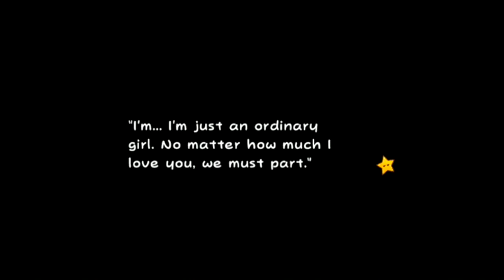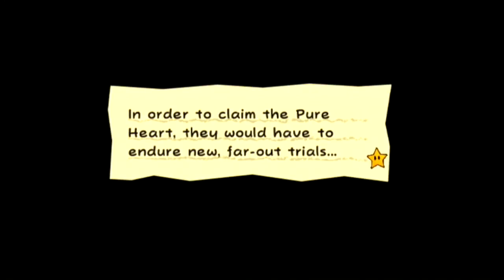Super Paper Mario: #16 - "Complications"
Flipside is a confusing!

==MY INFO==

EQUIPMENT
Computer: CyberpowerPC Stealth Raider 250
Microphone: Blue Yeti
Recorded with: Elgato Gaming Capture HD/Audacity
Editing Software: Power Director 14 Ultimate